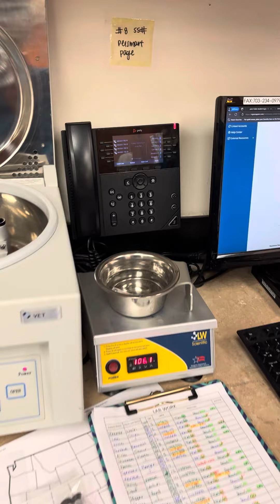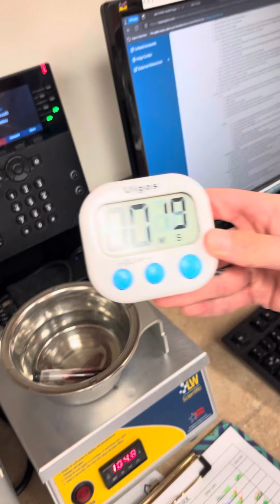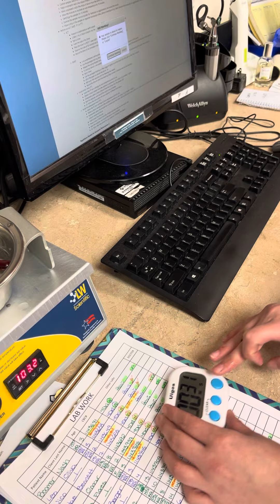Skill 24 ACT